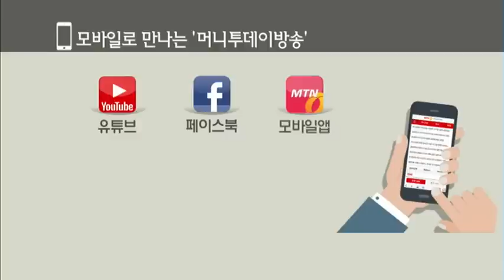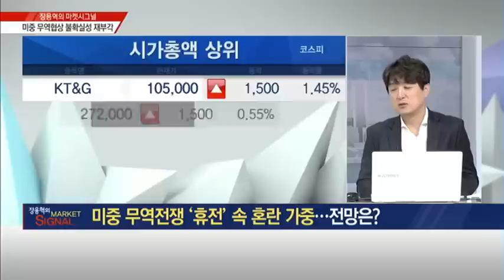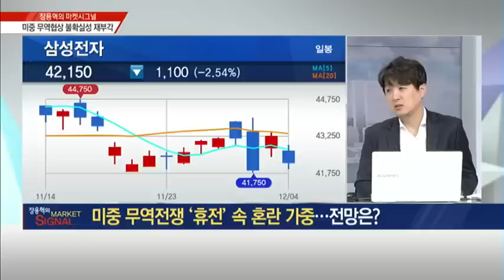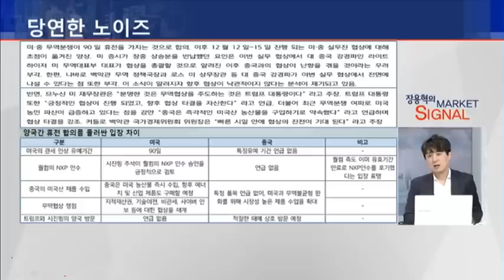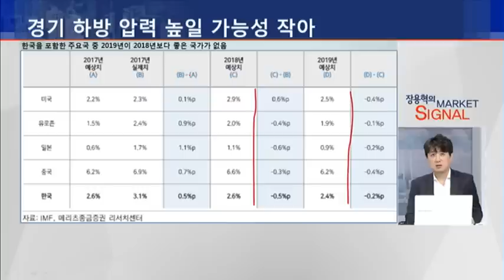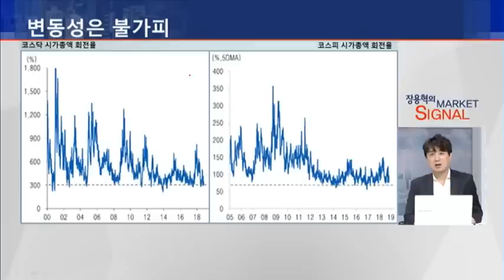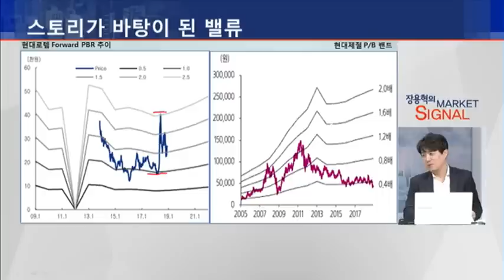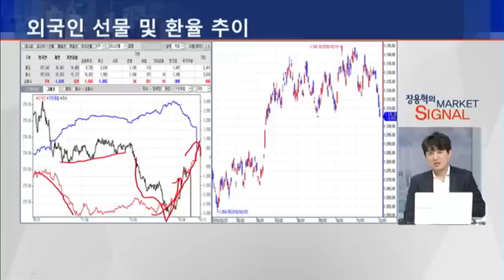[장용혁의 마켓시그널] 미중 무역전쟁 '휴전' 속 혼란 가중…전망은? - 장용혁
12/05 출발! 마켓온 1부

미중 무역전쟁 '휴전' 속 혼란 가중…전망은?
- 당연한 노이즈
- 12일 실무 협상 지속